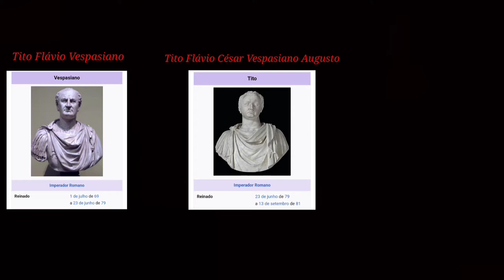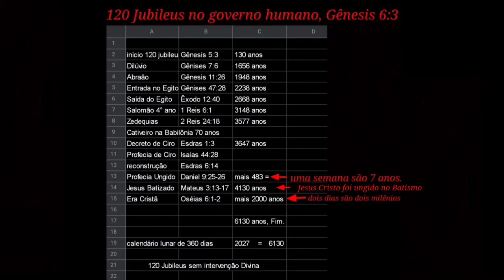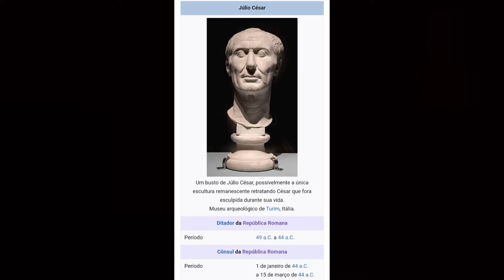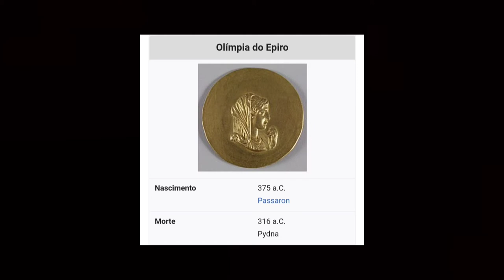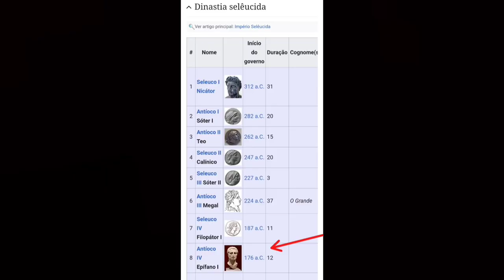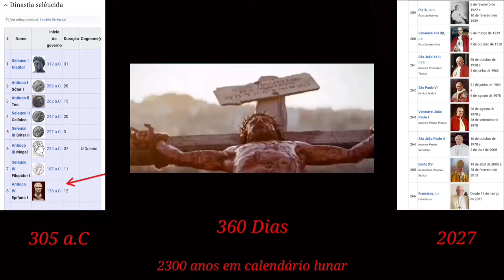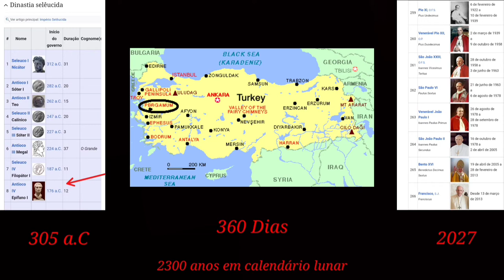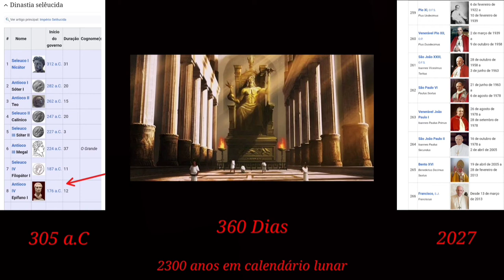O comércio ideológico europeu.